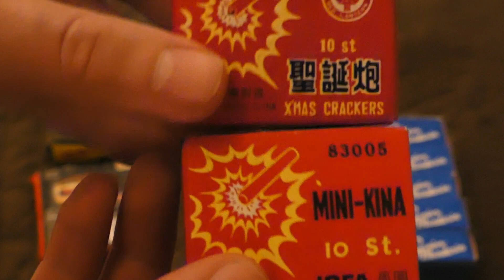Gammla smällare till samlingen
har kommit över några paket med gamla smällare, dessa börjar bli svåra att få tag på men det går om man vill :) skulle ni ha något liggandes så kan ni höra av er så kan vi se om vi kan göra en deal på dem.